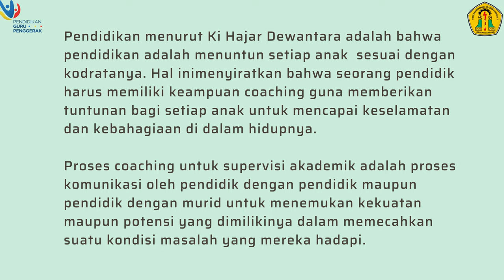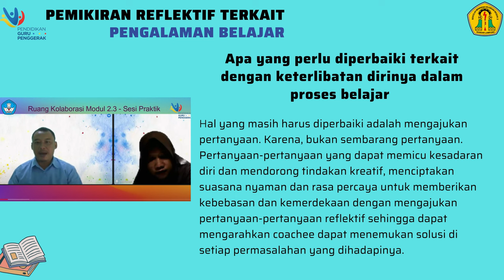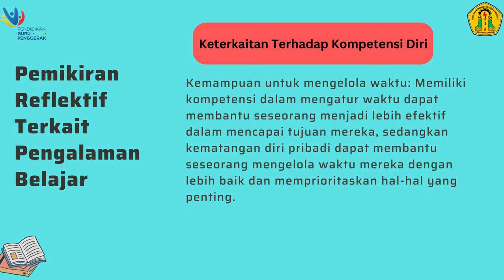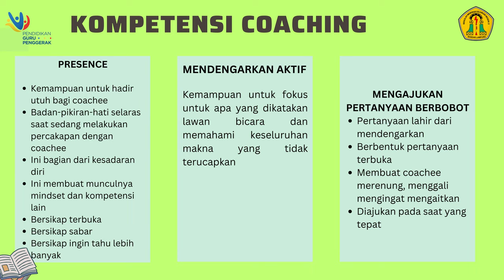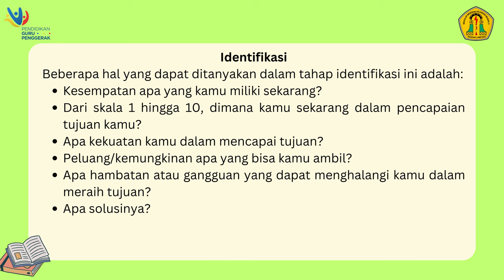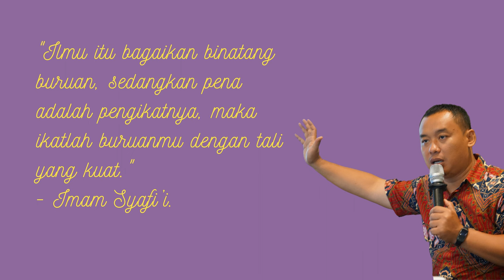Koneksi Antarmateri - Modul 2.3 (DIdik Sri Utomo)